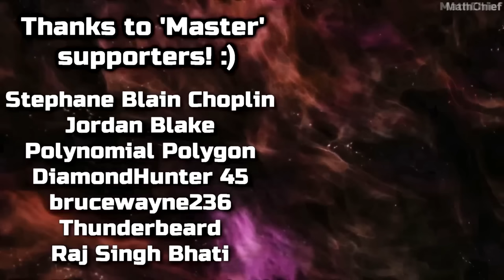This new game is looking super realistic...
Here's a new look at the post-apocalyptic open world survival game 'Rooted' which received new gameplay and details that look and sound very realistic. I'm actually looking forward to this a lot! Rooted on Steam